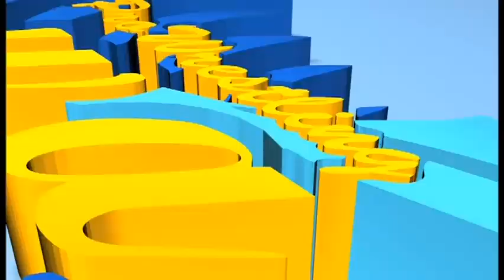Pro Wrestling WAVE #117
(Taped 7-27-14) PWW #117   Catch the Wave Tournament
1. Misaki Ohata -vs- Tsukasa Fujimoto.                *Quarter Final
2. Tomoka Nakagawa -vs- Hiroyo Matsumoto.      *Quarter Final
3. Misaki Ohata -vs- Yumi Ohka.                 *Semi-
4. Hikaru Shida -vs- Tomoka Nakagawa.        Finals
5. Hikaru Shida -vs- Misaki Ohata.              *FINAL*